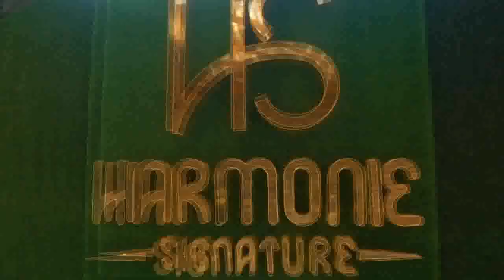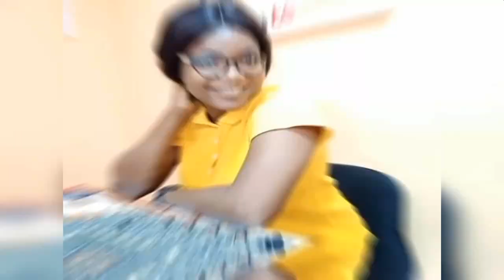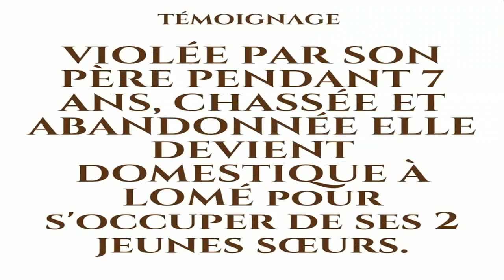LA POZ DU 25 JANVIER 2022